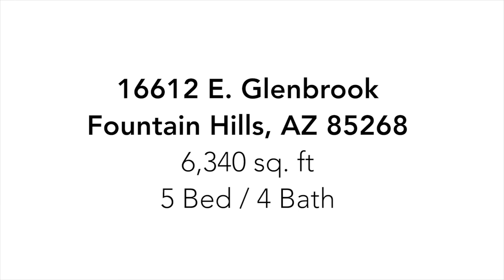Fountain HIlls AZ Estate: Aerial Drone Video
See the ENTIRE 2.66 Acres from a birds eye view